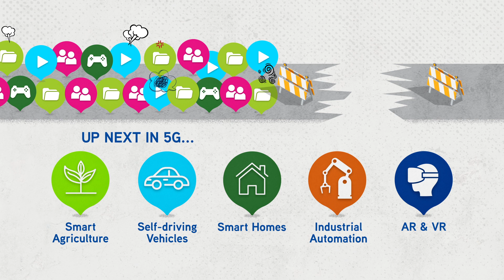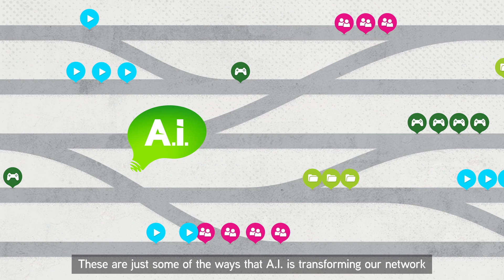What is Maxis A.I?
What exactly is the Maxis A.I. Network? Why do we need it? And what does it do to make your Internet experience better than ever before?

Find out more about how Maxis’ advanced and intelligent network is ready for all your current and future Internet needs